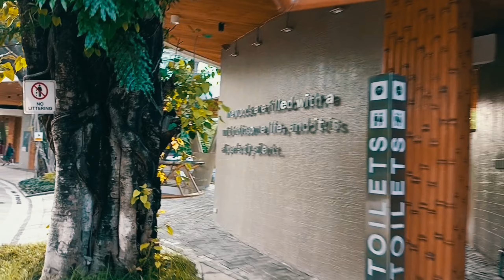MANILA ZOO GANITO NA PALA DITO!!!